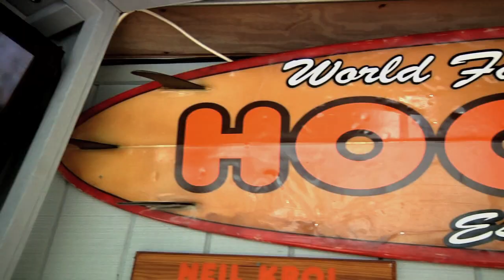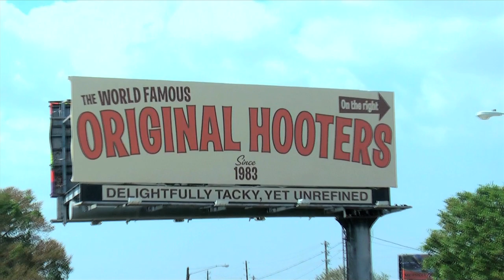Meet A Hooters Girl: Allison Curtis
Meet Allison Curtis, Hooters girl from the Original Hooters in Clearwater, FL.